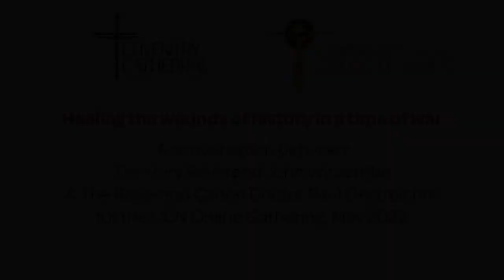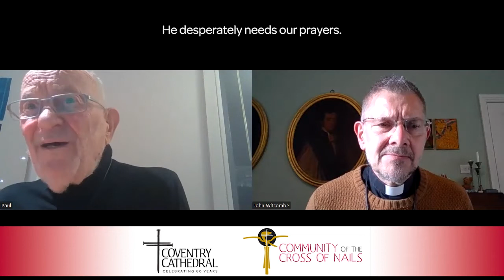Dean John Witcombe and Revd Canon Paul Oestreicher in conversation: May 2022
Dean John Witcombe and Revd Canon Paul Oestreicher in conversation about the challenges of our time for peacemakers, as war continues to ravage Ukraine. Recorded in mid-May 2022 for the first of three CCN Online Gathering discussion sessions, this one, entitled 'Healing the wounds of history in a time of war' held on 23 May 2022, as part of Coventry Cathedral's 60th anniversary celebrations.